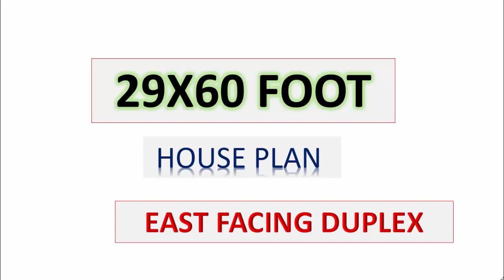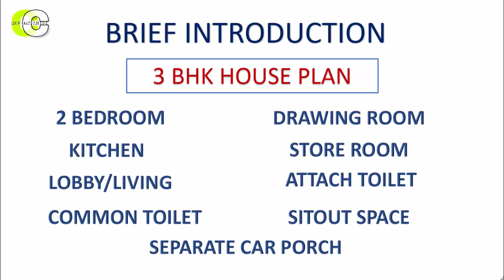29X60 फुट मॉडर्न हाउस प्लान II 3BHK Duplex House Plan II Attractive Design II Front Open Garden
Hello Dosto,

आज इस वीडियो में मै आपसे बात करूँगा 30'x60'  फुट के बेहतरीन हाउस प्लान के बारे में अच्छे से समझने के लिए वीडियो को अंत तक देखें

Channel Owner:  Sarfraj Ahamad
Editor: Sarfraj Ahamad

house plan
predcr,
mera ghar,
30*60 planning,house planning
29x60 house plan,
9x18 m house plan